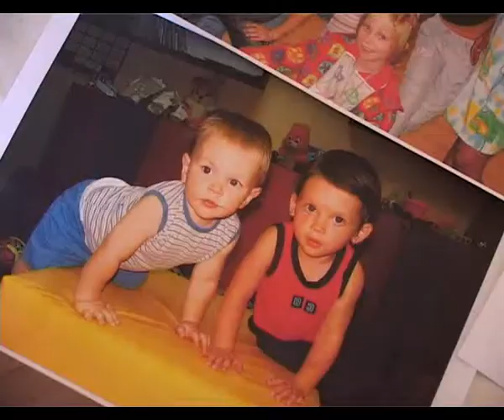24 04 09 Еврейский клуб